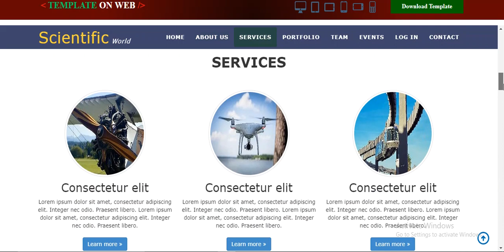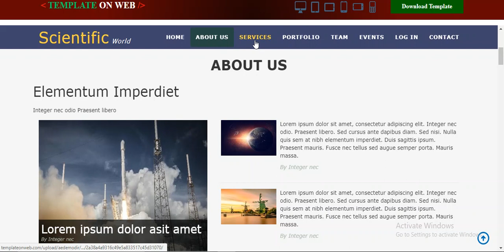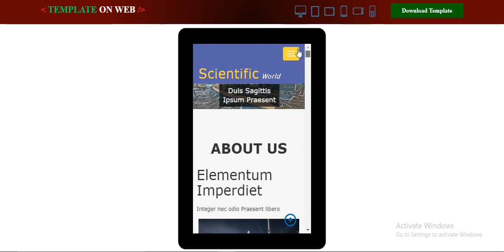Science Research Company Free Responsive Bootstrap Website Template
Science World is company category one page responsive bootstrap template which is design to make science and research company and business related websites.